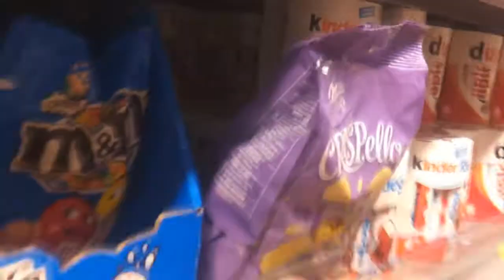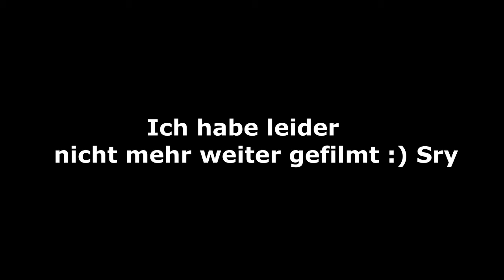MEIN LEBEN: Eine kurze Reise in einem Laden!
► Mehr Informationen von einfachgreen :
►Wir spielen : REAL LIFE V.
►Du willst noch mehr Infomationen?